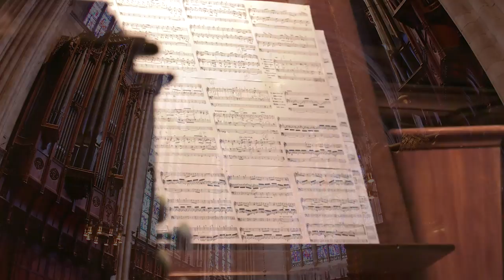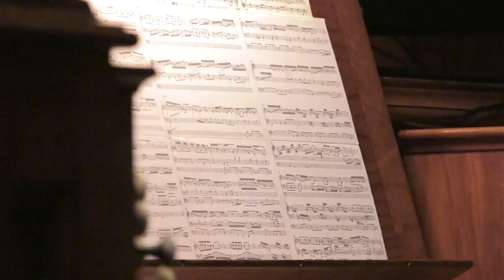Sunday Worship Service, March 15, 2020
This week's Princeton University Chapel service for the third Sunday in lent.
Readings include:
Exodus 17:1-7
John 4:5-42

Please note that holy week services will be available via this youtube channel.